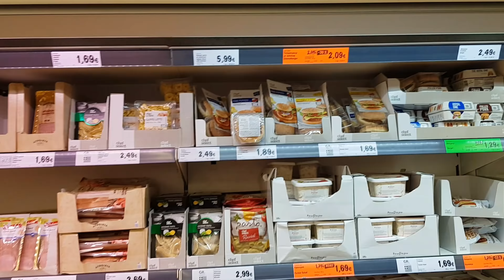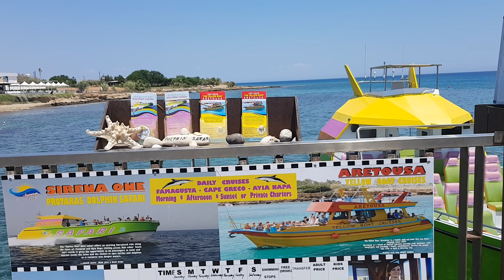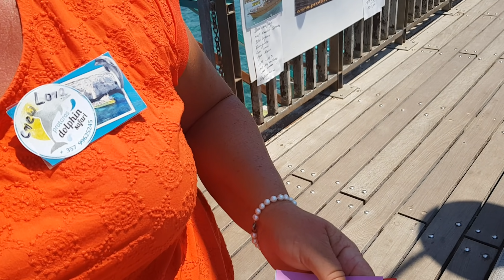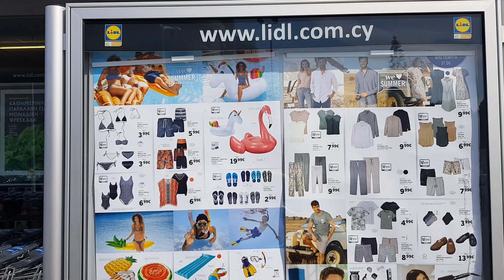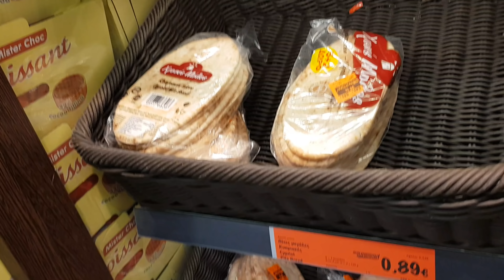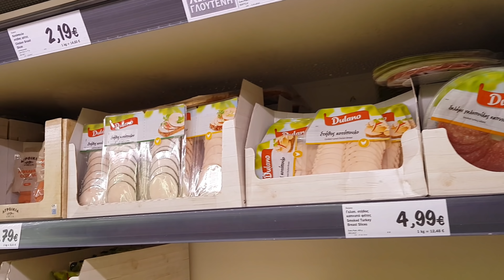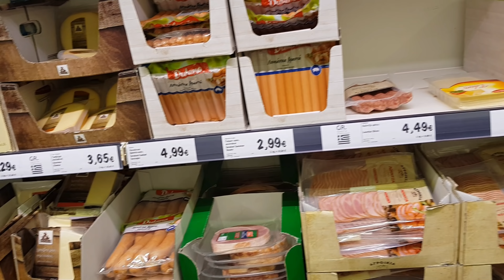Кипр. Протарас 2018. Лучший пляж Санрайз? Цены в магазине Lidl.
В 201 году Кипр по прежнему привлекает туристов своими пляжами. Протарас  - один из излюбленных курортов Кипра. Место спокойное и более размеренное, чем шумная Айя-Напа.  Особенно нам приглянулся пляж Санрайз (Sunrise beach). Белый приятный на ощупь песок и бирюзовая водичка. И этот пляж в центре Протараса!
После пляжа прогулялись до крупного немецкого супермаркета Lidl. Честно, ни ассортимент, ни цены в магазине меня не впечатлили. Но, давайте посмторим все сами. Вперед на покорение Кипра!
В ЭТОМ ВИДЕО:
00.00 Приехаи в Протарас
01.11 Протарас. Пляж Санрайз бич. Жемчужина Кипра
02.25 Протарас. Экскурсии в 2 раза дешевле, чем в Айя-Напе.
06.12 Впечатление от пляжа Сан-Райз
07.30 Магазин Lidl в Протарасе.